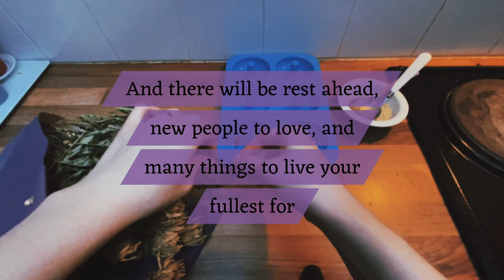concoction time: heart-release melts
🎶: Please Don't Be by Hazlett

Dance: @fi.ata
Photography: @andromeda.images
Poetry: @wasteland.lady